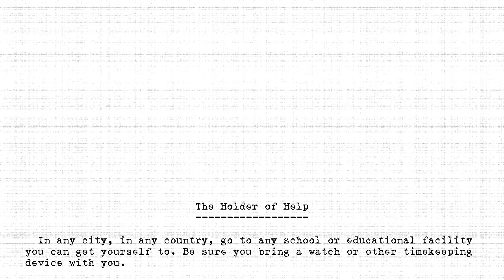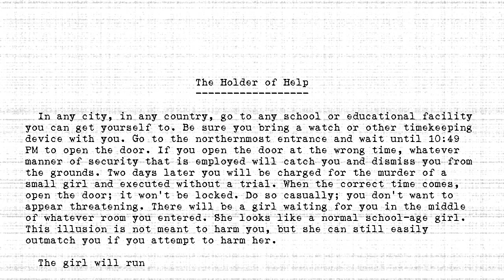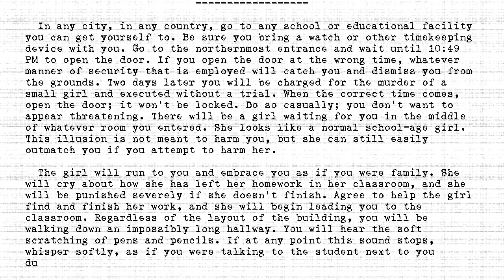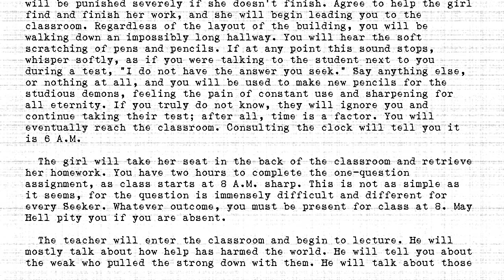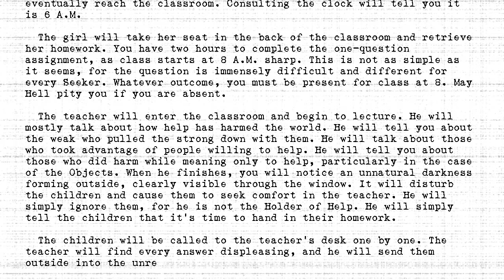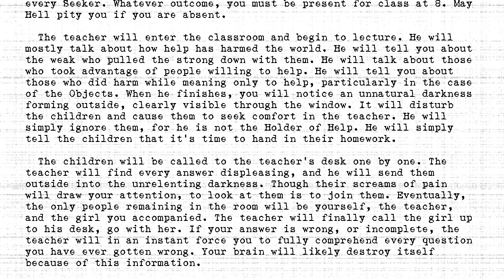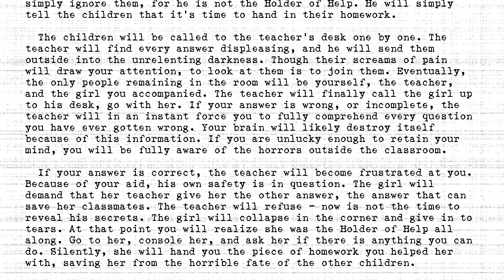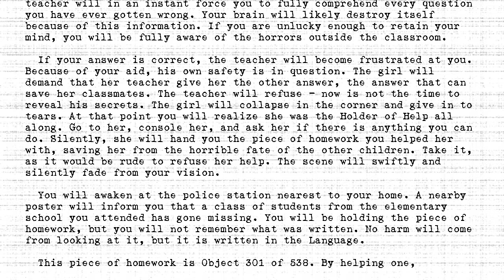The Holders - #301 - Holder of Help